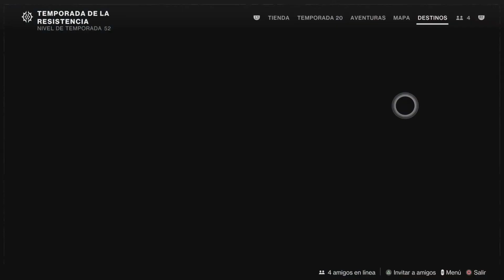BUILD CAZADOR VOLATIL | SECTOR PERDIDO MAESTRO SOLO (-34 de PODER) Destiny 2 eclipse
🔴En el video de hoy vamos a ver una nueva build de vacio para cazadores, con la cual podreis completar los sectores perdidos maestro facil
❤️Recuerda compartirlo con amigos para apoyar el canal

@Bungie @Destiny 2 @Kuroashi Destiny